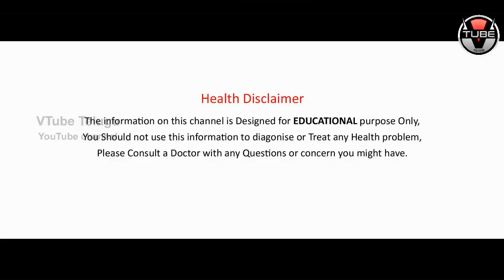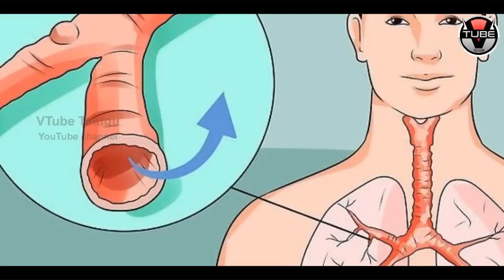దగ్గు తో బాధపడుతున్నారా! ఇలా చేస్తే నిమిషాల్లో మీ దగ్గు మాయం | How To Get Instant Relief From Cough?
దగ్గు తో బాధపడుతున్నారా! ఇలా చేస్తే నిమిషాల్లో మీ దగ్గు మాయం. How To Get Instant Relief From Cough? Check out more videos on health tips and home remedies on VTube Telugu.